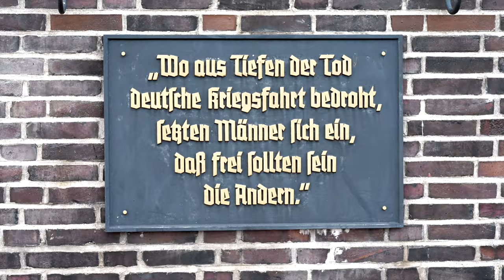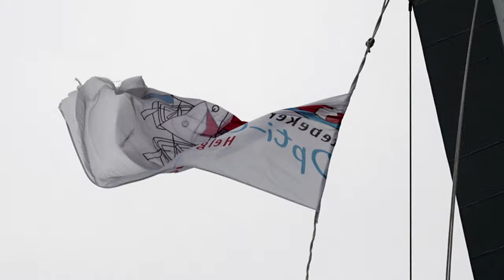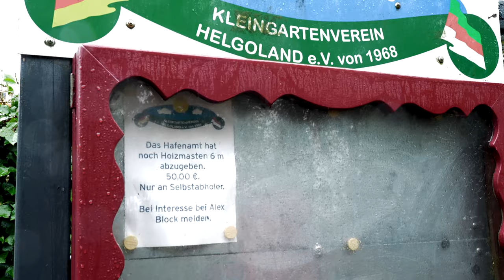Kurztripp auf Helgoland